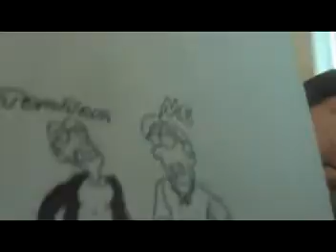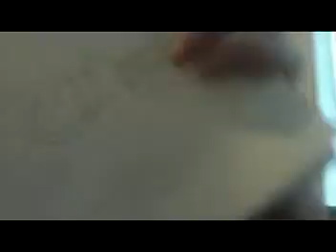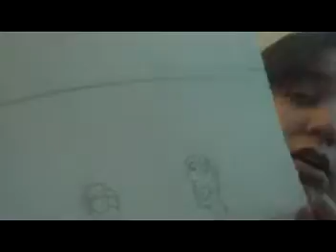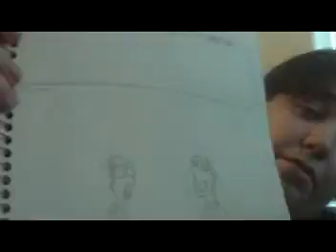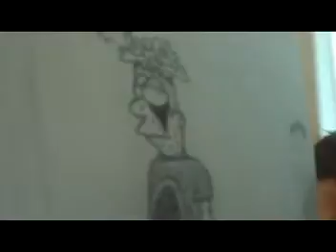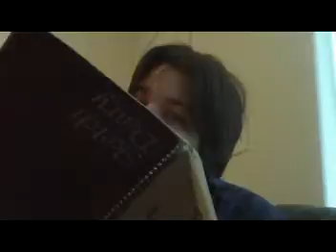My sketch diary from high school series 2/5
I show you every page that is appropriate. That is why the video is so long lol!!! I think it is worth watching every video though because I feel this sketch diary has a lot of character.